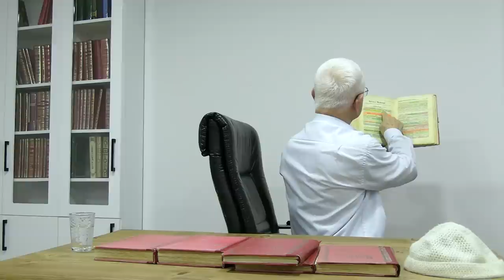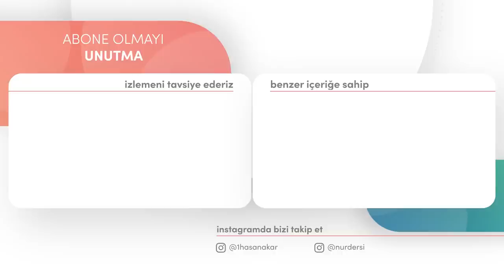KAİNAT NEYDEN YARATILDI! | YirmiDokuzuncuSöz - 9.Bölüm